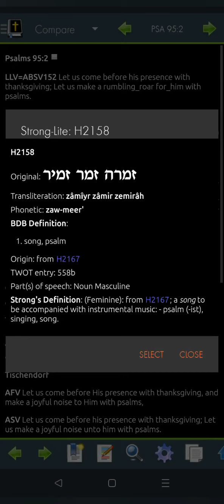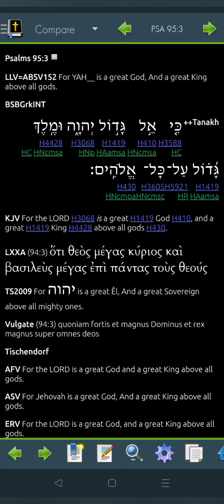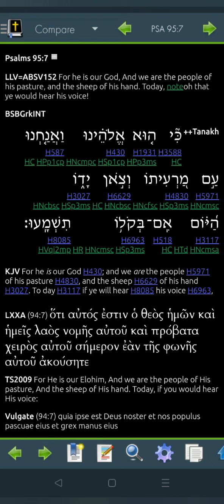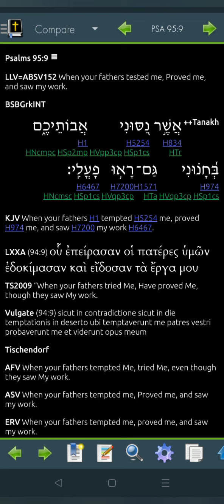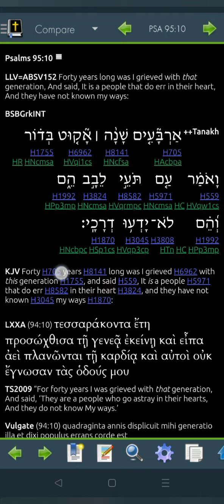Psalm 95 Hebrew for 2022 (Read Me The Bible, Garth.)